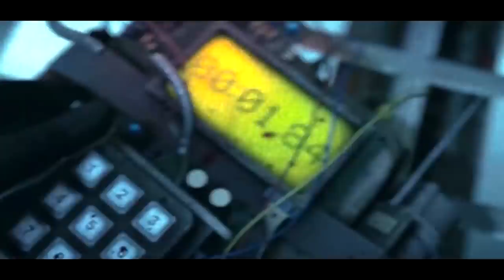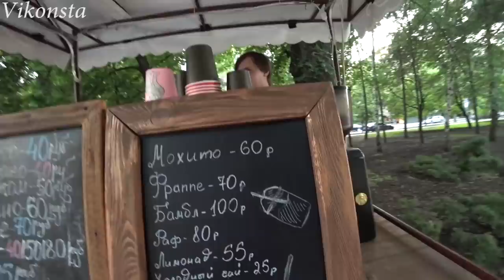Донецк от первого лица! Где люди? Такого не покажут нигде!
Донецк от первого лица! Где люди?Этого Вам не покажут нигде!
В этом видео я Вам покажу Донецк от первого лица!Как живут в Донецке?!Где люди?!
Пройдёмся вместе с Вами по Бульвару Пушкина, площади Ленина, зайдём на Набережную...сравните с моим предыдущем зимним роликом о бульваре, как всё-таки весна и зима отличаются на примере красоты в городе Донецке!